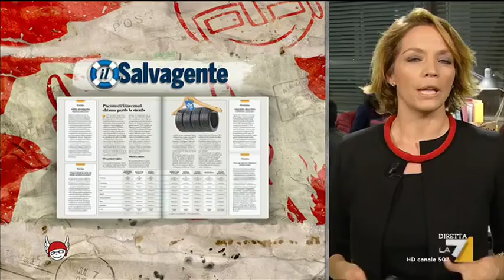Già mercoledì: Vicsia Portel ci racconta che giornata sarà sulle prime pagine dei giornali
Le dichiarazioni del segretario del Pd Matteo Renzi. Non pongo veti per ricostruire il centrosinistra